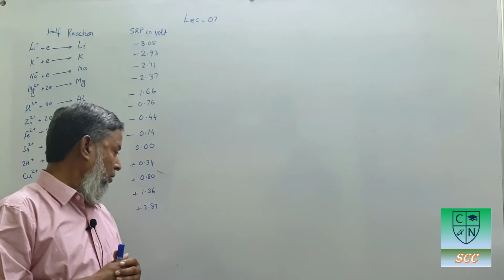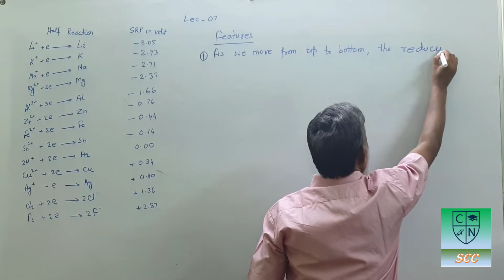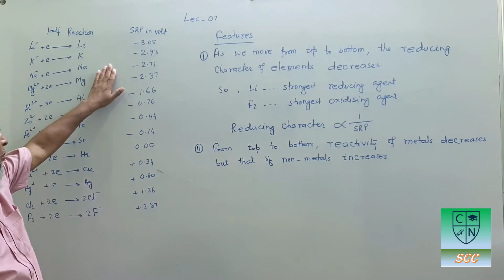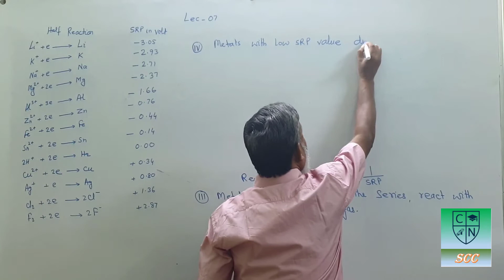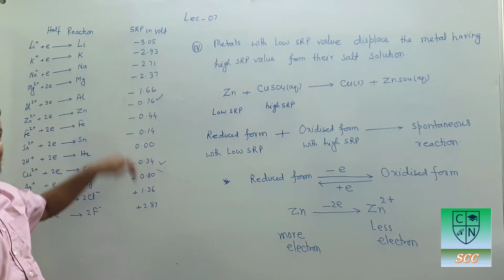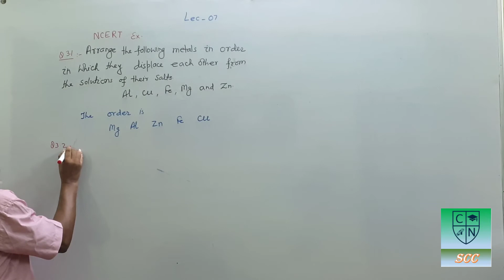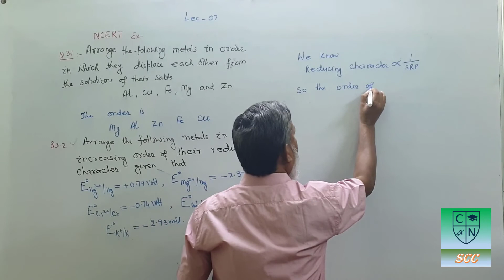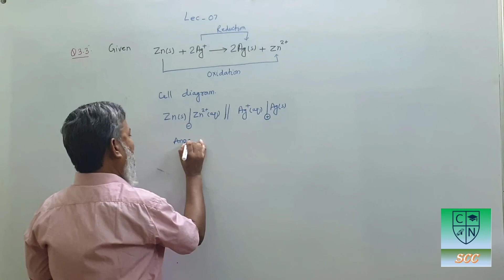Lec-07 | Electrochemical & Galvanic cells-III | Electrochemistry | NEET/JEE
Shamim Sir
XII Chemistry
To get regular updates on upcoming lectures, join our institute Whatsapp group by the following link:

Electrochemistry is one of the difficult topics of physical chemistry. It is the branch of physical chemistry that studies the relationship between electricity, as a measurable and quantitative phenomenon, and identifiable chemical change, with either electricity, considered an outcome of a particular chemical change or vice versa. These reactions involve electric charges moving between electrodes and an electrolyte (or ionic species in a solution). Thus electrochemistry deals with the interaction between electrical energy and chemical change.

When a chemical reaction is caused by an externally supplied current, as in electrolysis, or if an electric current is produced by a spontaneous chemical reaction as in a battery, it is called an electrochemical reaction. Chemical reactions where electrons are transferred directly between molecules and/or atoms are called oxidation-reduction or redox reactions. In general, electrochemistry describes the overall reactions when individual redox reactions are separate but connected by an external electric circuit and an intervening electrolyte.